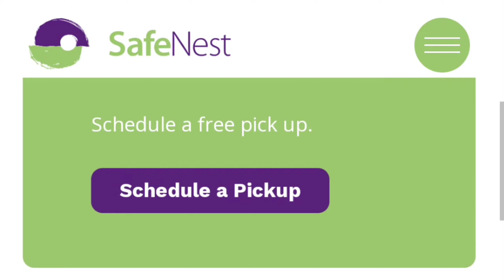Man Stalks Ex Girlfriend On Her Door Dash Job